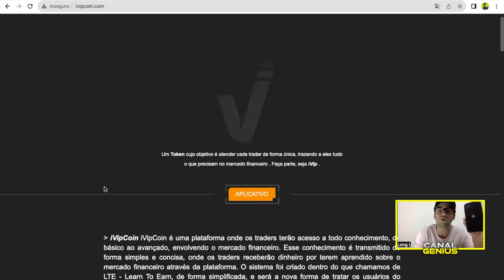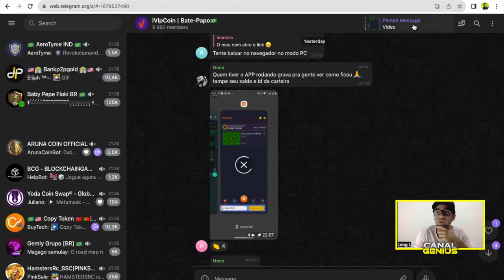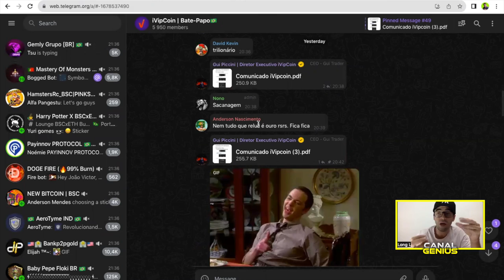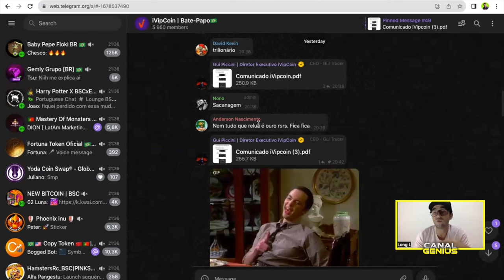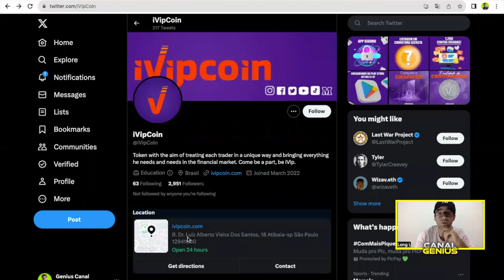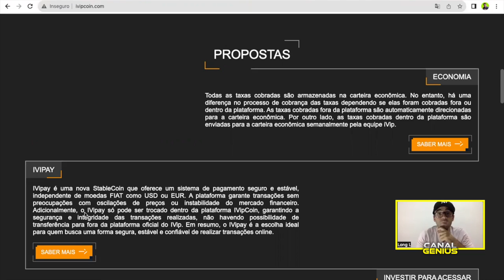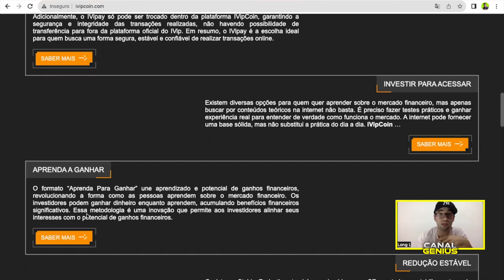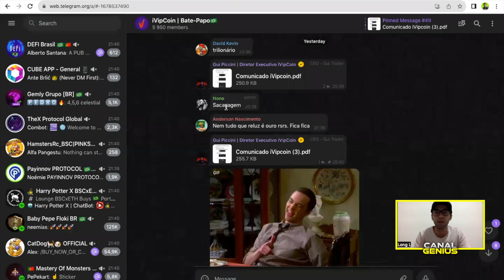Ivip Coin + NOVIDADES, vejam as análises, projeto diferenciado, projeções gráfica